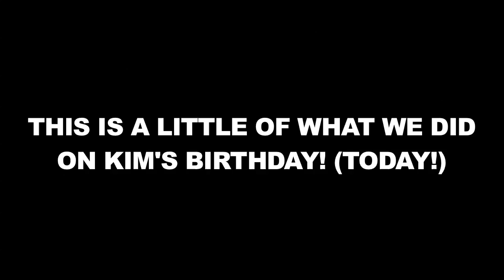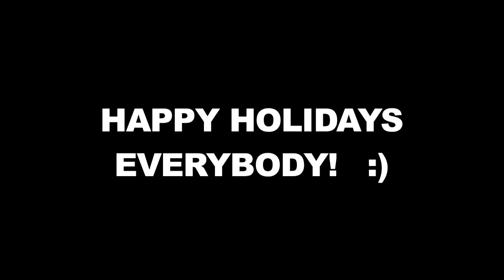I'm Back!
Happy Birthday to Kim, and Happy Holidays to ALL OF YOU! :)

Greg